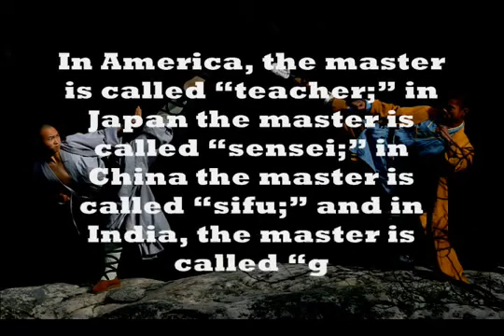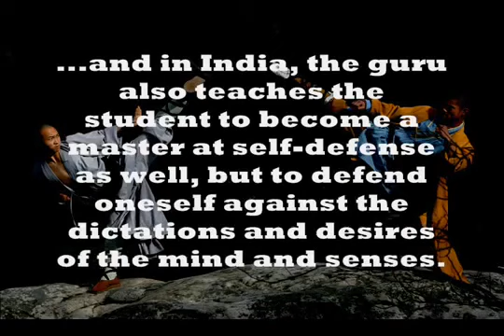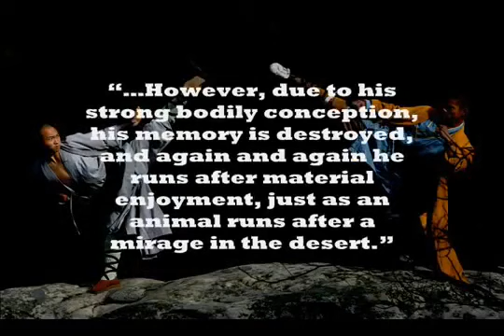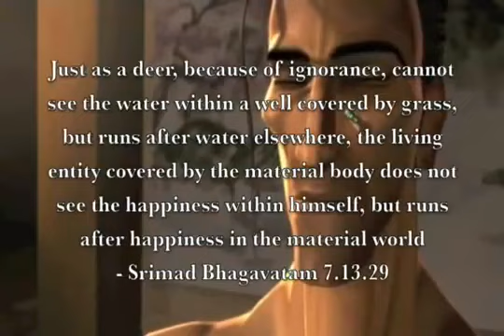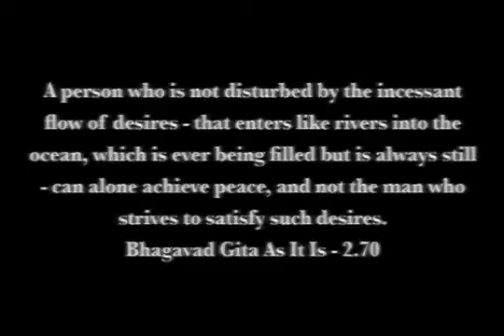I'M GOING TO EXPLODE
"Emotion can be the enemy, if you give into your emotion, you lose yourself. You must be at one with your emotion, because the body always follows the mind."
Bruce Lee

Do you live your life to Detonate or do you live your life to Deliberate? According to all universal spiritual teachings, the difference between a person who lives their life to Detonate and a person who lives their life to Deliberate is that the former is more concerned about exploding with their bad qualities (Detonate) whereas the latter is more concerned about diffusing their bad qualities (Deliberate).

Why doesn't a mother leave her child at home by himself? Because he's literally a walking time bomb that will eventually destroy himself and others. Why? Because the child is ignorant. However, as soon as the child grows in maturity by gaining knowledge, then he's no longer a threat to himself or to others. Similarly, to the degree we voluntarily remain ignorant of spiritual knowledge, then to that degree we'll explode with our bad qualities, whereas to the degree we voluntarily cultivate spiritual knowledge, then to that degree we'll diffuse our bad qualities by thinking before we speak or act.

Therefore, it is said:
"Self-discipline begins with the mastery of your thoughts. If you don't control what you think, you can't control what you do. Simply, self-discipline enables you to think first and act afterward."
Napoleon Hill

Similarly, it is also said:
"Discipline is the basic set of tools we require to solve life’s problems. Without discipline we can solve nothing. With only some discipline we can solve only some problems. With total discipline we can solve all problems."
M. Scott Peck

Of course, why is it seen that seasoned spiritualists consistently explode with bad qualities like a materialist who hasn't cultivated spiritual knowledge? Of course, there are many reasons, but one reason is lack of humility. Humility can mean many things depending on the context, but in this particular context, it means that even if we're spiritually sincere, we can't always diffuse our own problems. In other words, lack of humility or pride means the refusal to accept help especially when people have put us on a spiritual pedestal.

Therefore, in the Bhagavatam (3.5.3), it is said: "Great philanthropic souls travel on the earth on behalf of the Supreme Personality of Godhead to show compassion to the fallen souls by diffusing their bad qualities because they lack humility and are averse to the sense of subordination to the Lord because they're always trying to be the Lord."

"Somehow we've come to equate success with not needing anyone. Many of us are willing to extend a helping hand, but we're very reluctant to reach out for help when we need it ourselves. It's as if we've divided the world into 'those who offer help' and 'those who need help.' The truth is that we are both."
Brene Brown

Indeed, sometimes we say, "Don't push my buttons." What does that mean? That means that persons, places, things and circumstances make us explode with bad qualities. Indeed, if you take any bad quality like lust, anger, greed, pride, envy and vengeance, we can use the same phrase for all of them, namely "I can't hold it in any longer. I'm going to explode." The purpose of our spiritual practice, the cultivation of spiritual knowledge and the association of spiritually minded people is to respond properly and not react improperly to the circumstances that we're inevitably put in life.

What if we don't respond properly but react improperly? For example, there's a famous story described in the Bhagavatam of a brahmana named Ajamila who reacted to seeing a prostitute with uncontrollable lust. He abandoned his chaste wife and married the prostitute and lived a debauched life just to maintain her and the children he had with her. More than likely, our situations aren't as bad as Ajamila although they may be similar. Ajamila made a mistake, but how did he respond to his mistake. Without going into details, Ajamila responded with spiritual determination and not spiritual debilitation.

This is why the Bhagavatam (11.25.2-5) says "embarrassed at improper action" is in the mode of goodness as oppose to those in the mode of ignorance whose shame or lack of shame are either destructive or self-destructive, respectively causing harm to themselves or to others. A struggling swimmer in the ocean indicates that he's still alive whereas others have already drowned. Similarly, the fact that we're spiritually struggling is a sign of determination.

“Life is easy to live for a man who is without shame, a crow hero, a mischief-maker, an insulting, bold, and wretched fellow. But life is hard to live for a modest man, who always looks for what is pure, who is disinterested, quiet, spotless and intelligent.”
Buddha (Dhammpada  244-245)